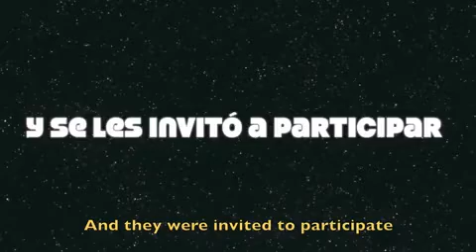Team LamBot 3478 presenting at FISMAT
Team LamBot 3478 presenting the FIRST project to FISMAT participants.